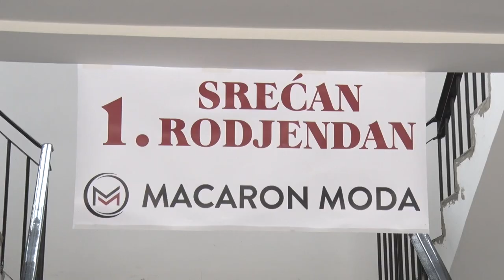MAKARON MODA PROSLAVILA PRVI ROĐENDAN